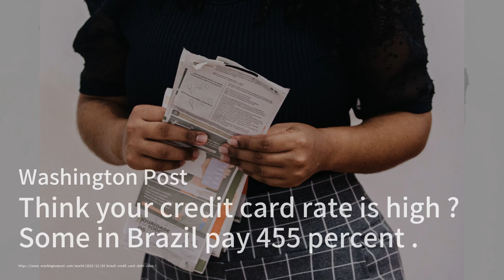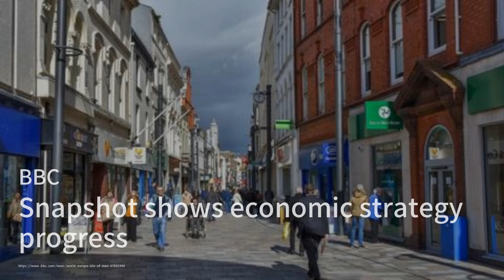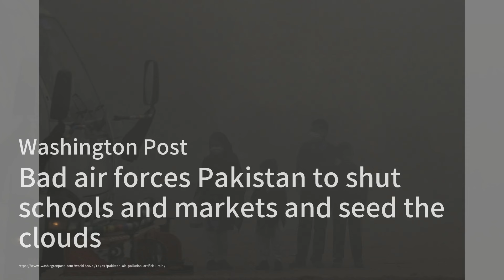中国的游戏监管机构在出台新的消费规则后发表声明，引发市场动荡；印度尼西亚镍厂爆炸，导致13名员工死亡；你认为你的信用卡利率高吗？巴西有些人支付的利率高达455%：華爾街電視簡報20231224